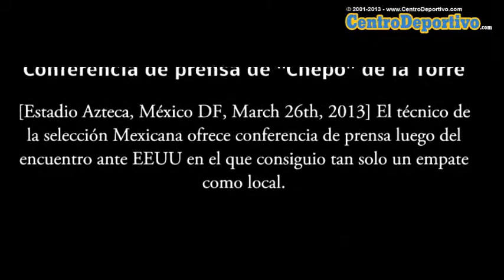Conferencia de Prensa de Chepo de la Torre despues del partido ante EEUU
El seleccionador Mexicano José Manuel "Chepo" de la Torre ofrece conferencia de prensa luego del empate de "El Tri" en su casa ante la seleccion de EEUU.